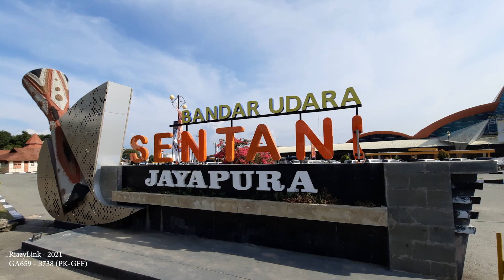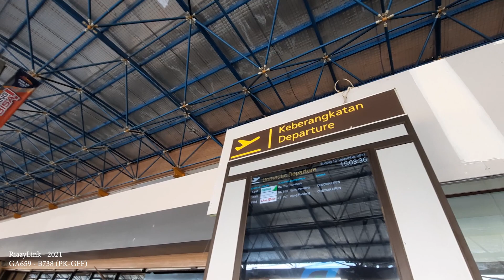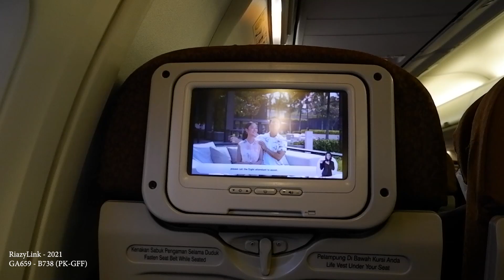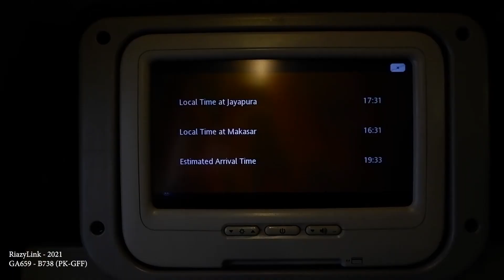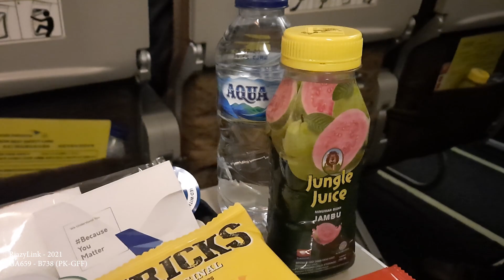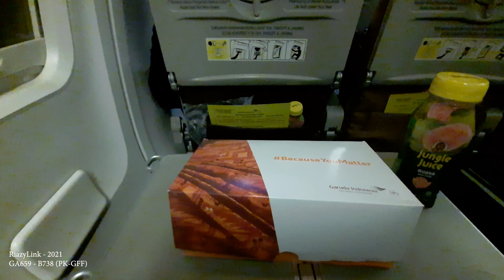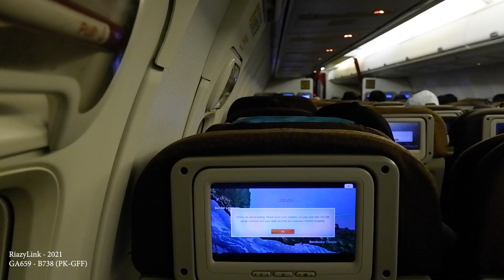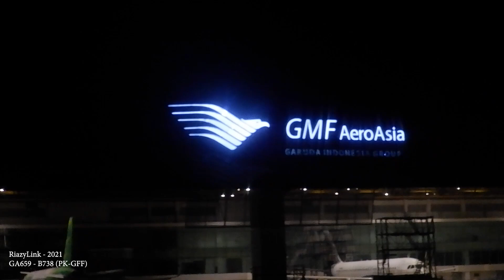Penerbangan Panjang dari JAYAPURA ke JAKARTA (via Makassar) di ECONOMY CLASS GARUDA INDONESIA GA659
Setelah kunjungan singkat ke Jayapura, gw terbang kembali ke Jakarta dengan Garuda Indonesia GA659 dari Jayapura ke Jakarta lewat Makassar di Kelas Ekonomi.

Penerbangan mengalami keterlambatan karena alasa operasional. Simak layanan dan pengalaman terbang gw sepanjang penerbangan di Video ini.

Flight Details
DOF                         : 12-SEP-2021
FLT NO                    : GA659
ORIGIN                   : JAYAPURA (DJJ)
DESTINATION       : JAKARTA (CGK) via UPG
AICRAFT                : Boeing 737-800 (PK-GFF)
SEAT                       : 31A (Economy Class)